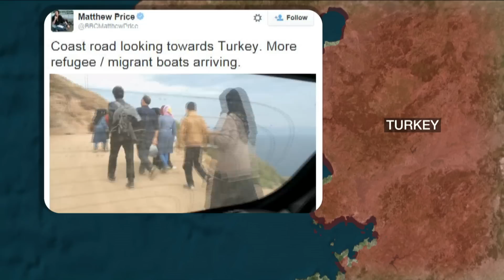Migrant Crisis: On the ground at refugee hotspots - BBC News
BBC correspondents report from some of the countries directly affected by the migrant crisis.